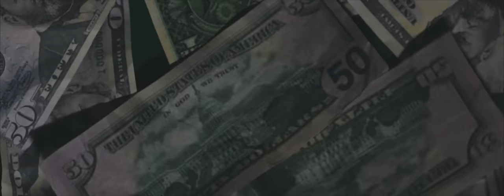Biondo - Tokio Hotel (Official Video)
BIONDO_TOKIO HOTEL
Lyrics Biondo
Comp Biondo

PRODUZIONE
ROCKETT/ EMANUELA DI GIAMMARCO & FABRIZIO CESTARI

REGIA
FABRIZIO CESTARI

LOCATION MANAGER & ROCKETT PR
MARIA ROSARIA CAUTILLI

OPERATORE
LEONARDO CESTARI

ASSISTENTE OPERATORE
FEDERICO DA MARIO

ASSISTENTE DI SCENA
UGO BAGLIONI

SCRIPT/ DOP/ EDITING
FABRIZIO CESTARI

COLOR CORRECTION E POST PRODUCTION
CRESCENZO MAZZA

TALENTS
NASTASSIIA
BIONDO
OLIVIA CESTARI
DAVIDE FEROCE
RICCARDO D’ANDREA

GROOMING, MUA  & HAIR
EMANUELA DI GIAMMARCO USING SISLEY PARIS ITALIA

STYLING
ROCKETT

ASSISTENTE STYLIST
CLARA PANICO

SI RINGRAZIA per gli abiti di Biondo:
SPACE23 , ROMA
Jewels di Biondo
MARCO DE LUCA GIOIELLI,  Roma

Si ringrazia per le location
COLONY HOTEL, ROMA
PARKING VIA GIULIA, ROMA
GROS - SACOPH, ROMA